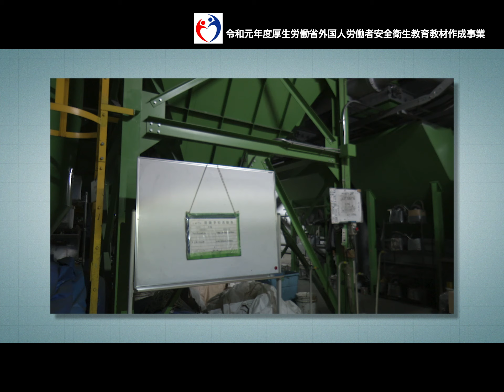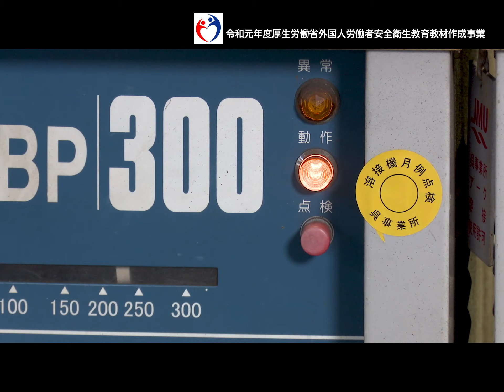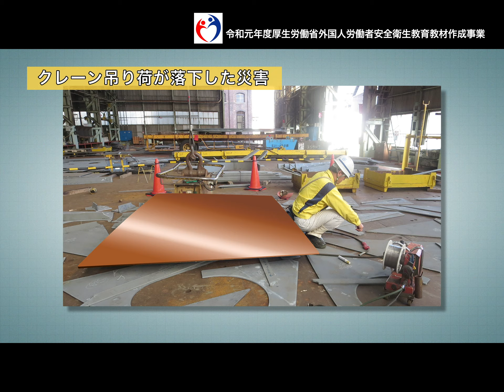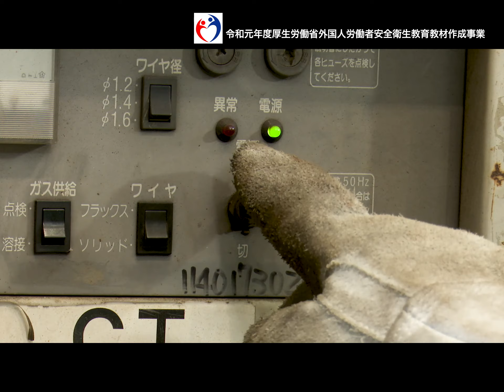外国人労働者向け安全衛生教育教材／造船・舶用工業／溶接編②（日本語）